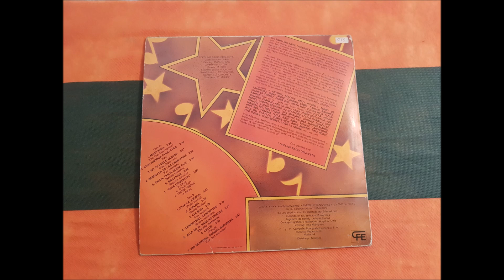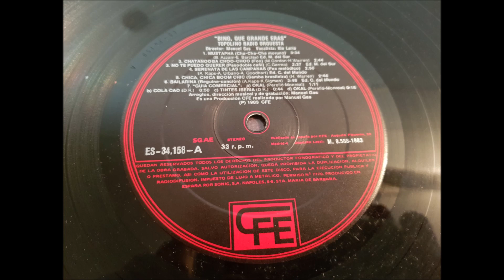RADIO TOPOLINO ORQUESTA.''¡BING,QUE GRANDE ERAS!.''.(CHATANOOGA CHOO-CHOO.)(12'' LP.)(1983.)